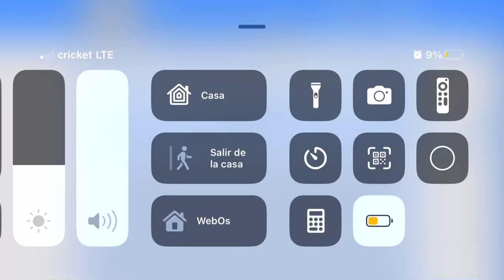Scratch team remove my project